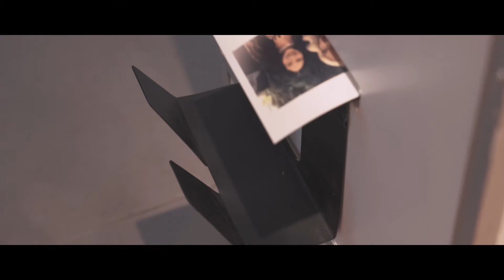Inauguración Pandora Mall Marina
Estuvimos a cargo de la producción de la inauguración de la nueva tienda Pandora de Mall Marina Arauco en Viña del Mar